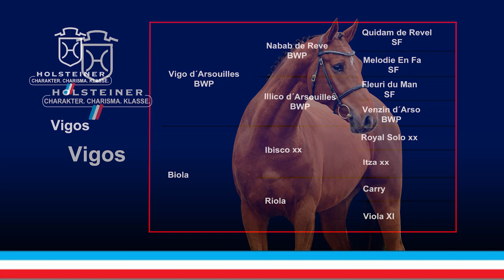Die Verbandshengste 2020 - Vigos v. Vigo d'Arsouilles-Ibisco xx